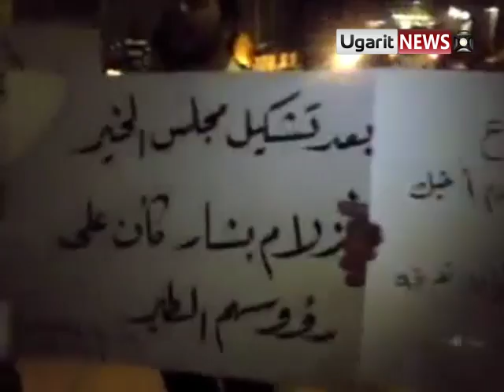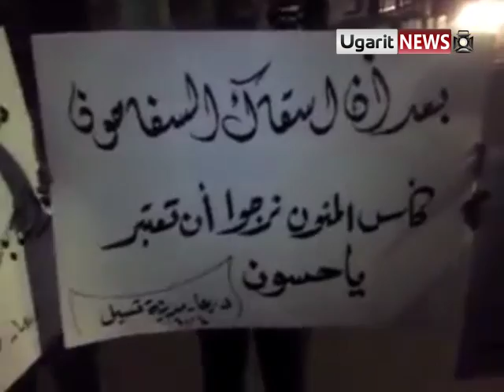4 10 Tssel, Daraa أوغاريت تسيل حوران مظاهرة مسائية في ثلاثاء الوفاء للشيخ احمد صياصنة